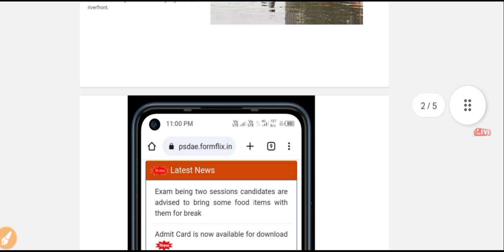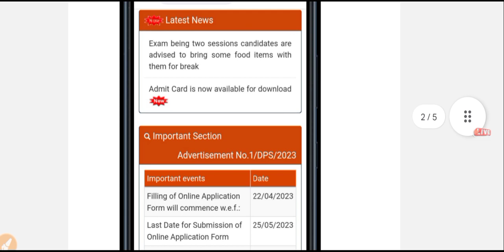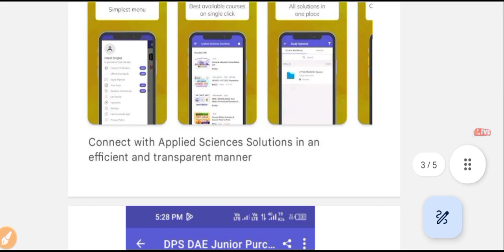DPS DAE Admit Card Re Download for some Examination Centre Effected in Delhi Floods?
Some Students of Our Learning Groups are getting information to re download Admit Card with Changed Examination Centre. Students are getting Information individual About it from Examination Conducting Agency. This information ℹ️ is not published official Yet.

I advise students to re download Admit Card if Your Examination in Delhi Location because Yamuna River Area flood Effected.

no need to panic other locations Examination Students. ,I Will Share Further

Welcome! Come and learn something new on Applied Sciences Solutions. Here’s a course you might like: DAE DPS Junior Purchase  Assistant / Junior  Storekeeper Exam Preparation by Ajay Kumar Yadav.

Level 2 — Written Examination (Descriptive Type)

Part A: English Language comprising of
comprehension, précis and English Grammar – 50%
(To be written in English)

Part B Descriptive test of Level 2 (English Language and Comprehensions )comprising of Essay, Noting
 and Drafting – 50%
(To be written purely either in English or in Hindi.
Answers should not be written in combination of both

Empanelment criteria: Marks obtained in Level 2 Examination only.
Level 1 Examination will be only qualifying exam / screening test to shortlist candidates for
Level 2 Examination.

This Video is About  New recruitment for JUNIOR PURCHASE ASSISTANT/STORE KEEPER announced by DAE DPS JPA JSK

DAE DPS JUNIOR PURCHASE ASSISTANT/STORE KEEPER EXAM PREPARATION - YouTube

2022 DAE DPS LEVEL 1 OBJECTIVE TYPE TEST Previous Year Paper for junior purchase Assistant / Junior Storekeeper

DAE DPS LEVEL 1 OBJECTIVE TYPE TEST Previous Year Paper for junior purchase Assistant / Junior Storekeeper

DAE DPS LEVEL 2 DISCRIPTION WRITTEN TEST PREVIOUS YEARS PAPER FOR JUNIOR PURCHASE ASSISTANT/STOREKEEPER

One Stop Content Collection of previous year paper, Guidance available on my Apps "Applied Sciences Solutions" Click on below link 👇